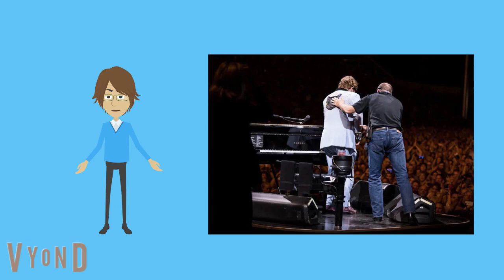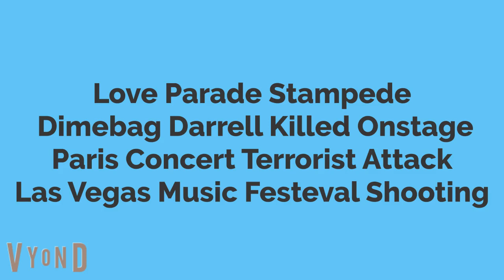Conner's Top 10 Concert Fails